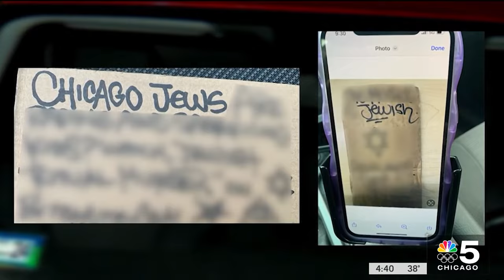New study finds American Jews feel less safe following Oct. 7 attacks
A recent study reports that the majority of American Jews feel less safe than they did at this time last year, NBC Chicago’s Charlie Wojciechowski reports.